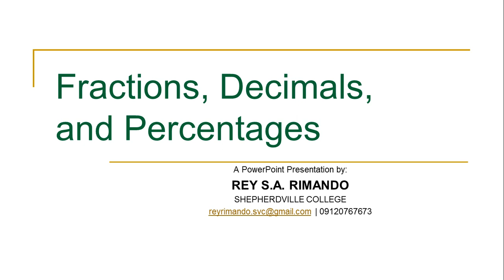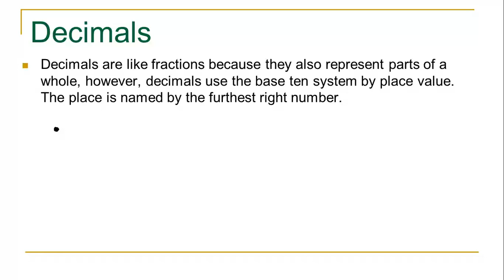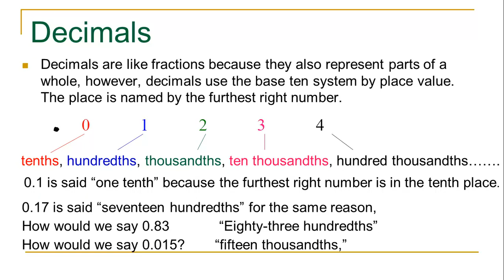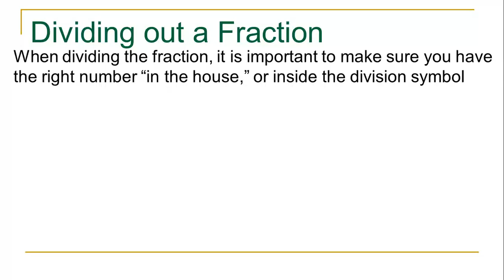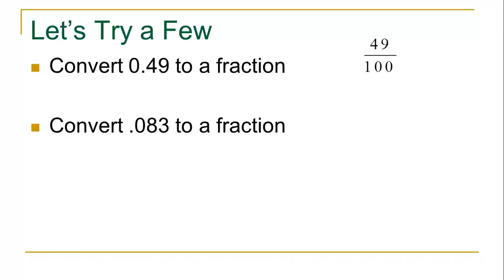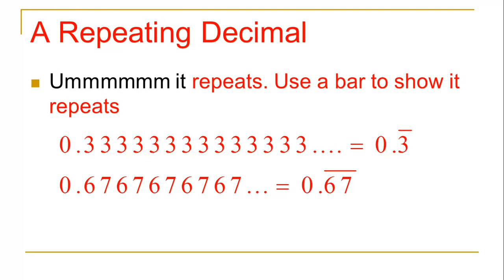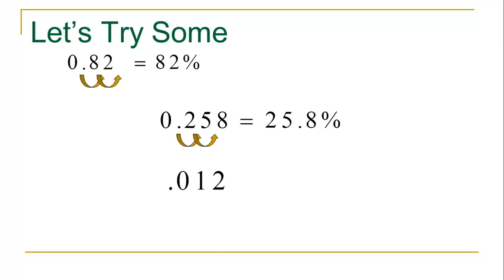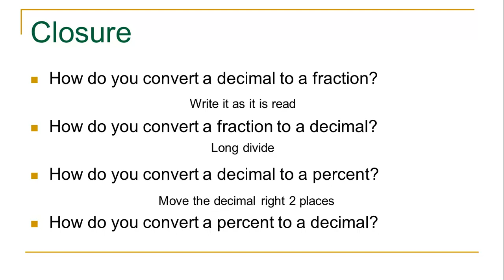Fractions, Decimals & Percentages